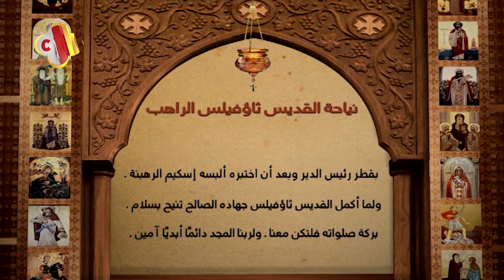سنكسار قُداس | يوم الخميس 13 طوبه 1737 للشهداء | الموافق 21 يناير 2021 ميلادية | عيد عرس قانا الجليل